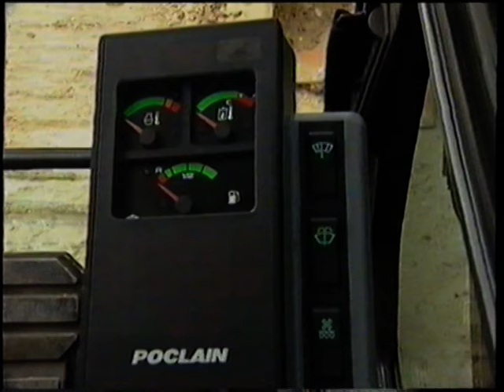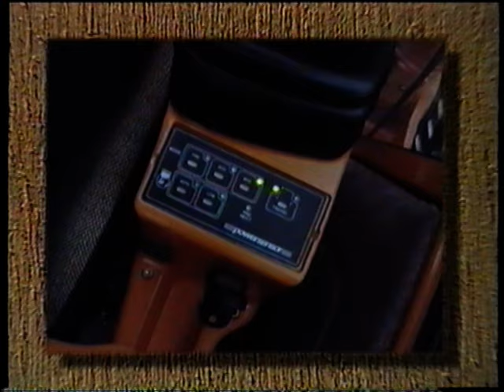pelles CASE POCLAIN 988 by NIALCOP